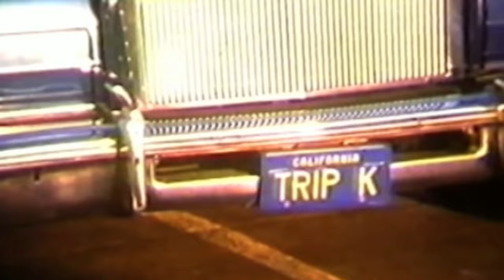Chris Norman - Forty Years On (Smokie Homevideo Version)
Music video by Chris Norman performing Forty Years On. (C) 2015 Sony Music Entertainment Germany GmbH